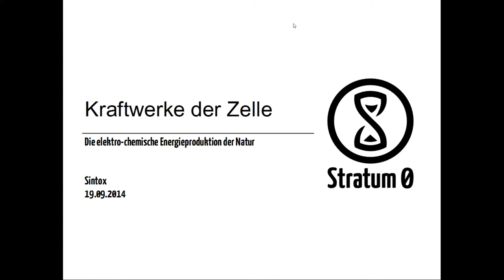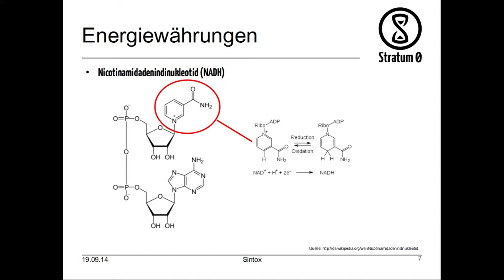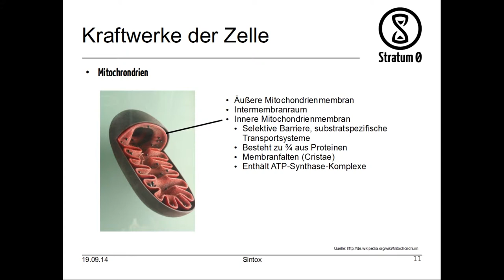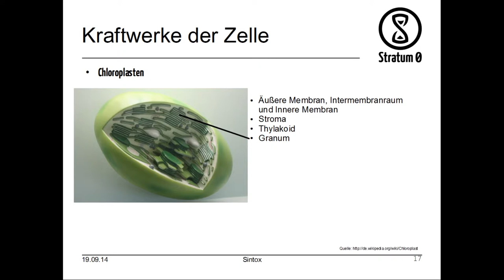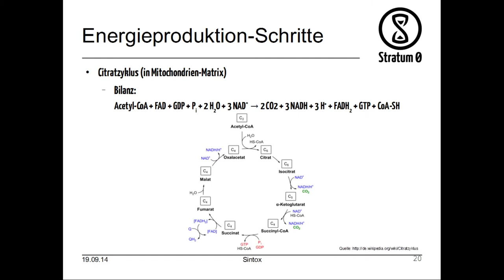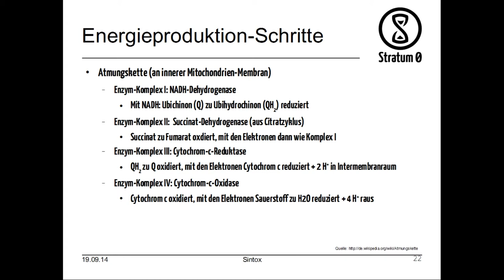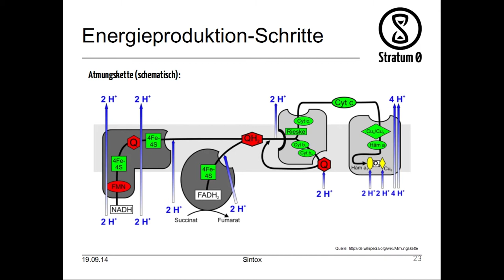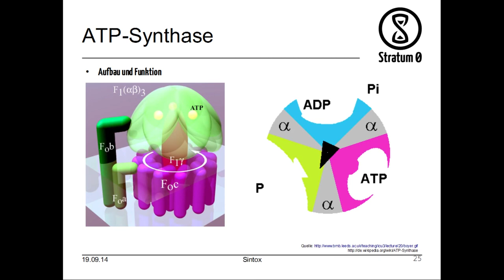Talk: Kraftwerke der Zelle - Sintox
Vortrag von Sintox zum Thema "Kraftwerke der Zelle"

Lizenz: CC-BY-SA 3.0 by Sintox